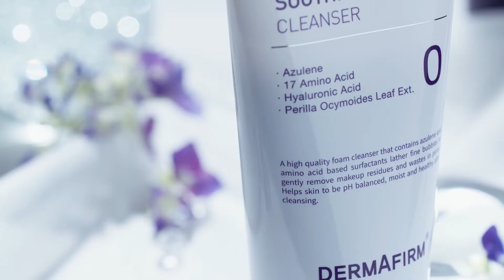Dermafirm Ultra Soothing Cleanser